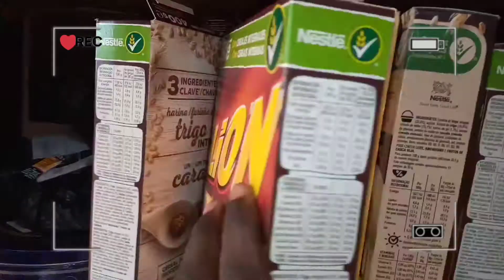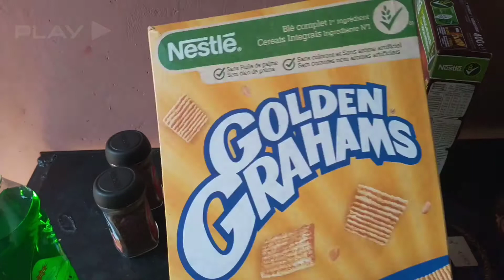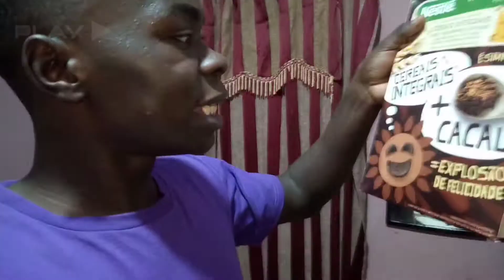LIVING ALONE VLOG|LIFE IN ENTEBBE(UGANDA)|doing laundry,pr makeup reviewing,taking accountability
living alone vlog I entebbe kigungu landing site by my self. adopting, organizing staff, doing laundry, probably makeup reviewing etc.

videos that you will probably like💗💗